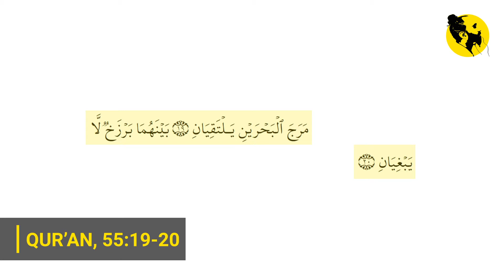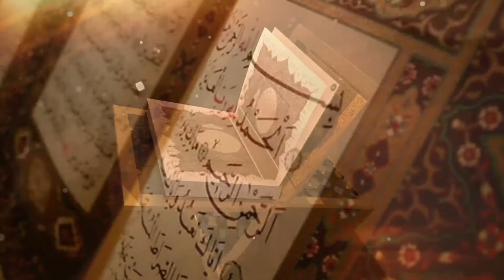The Seas Not Mingling with One Another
He has let loose the two seas, converging together, with a barrier between them they do not break through. (Qur'an, 55:19-20)

One of the properties of seas that has only recently been discovered is related in a verse of the Qur'an as follows:(verse above)

This property of the seas, that is, that they meet and yet do not intermix, has only very recently been discovered by oceanographers.  Because of the physical force called "surface tension," the waters of neighbouring seas do not mix. Caused by the difference in the density of their waters, surface tension prevents them from mingling with one another, just as if a thin wall were between them.
It is interesting that, during a period when there was little knowledge of physics, and of surface tension, or oceanography, this truth was revealed in the Qur'an.